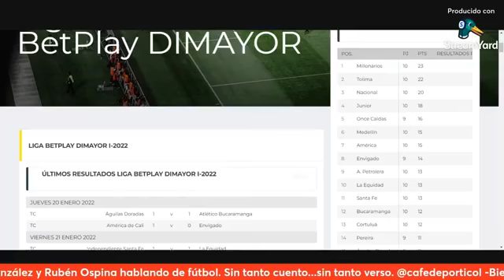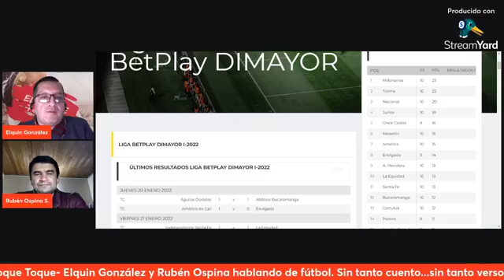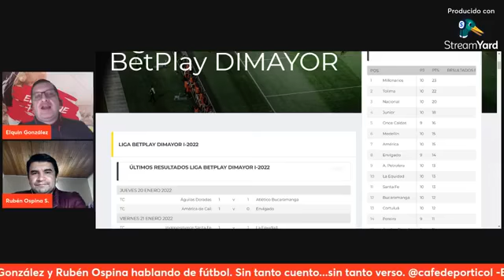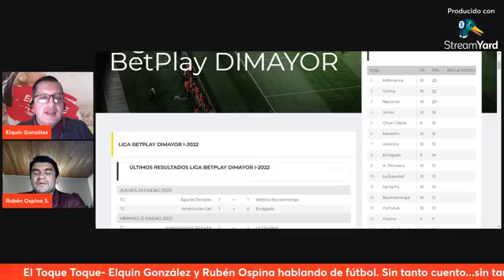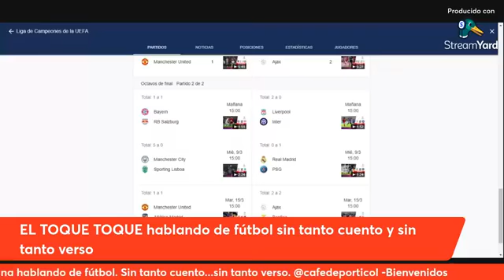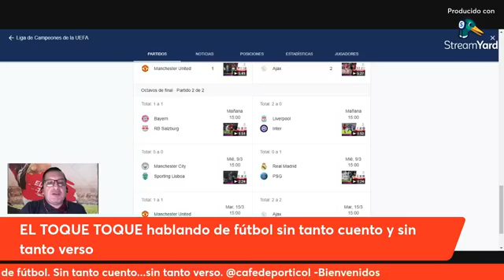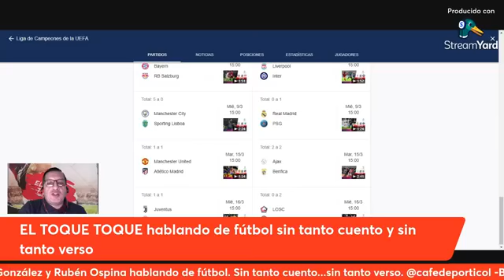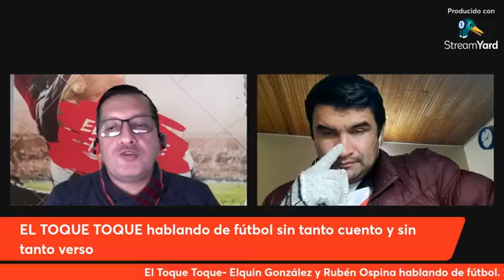El Toque Toque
Hablando de fútbol sin tanto cuento y sin tanto verso